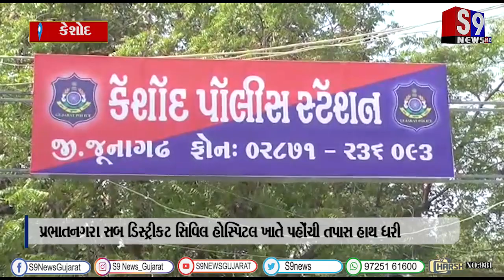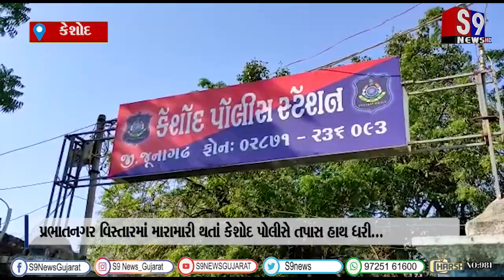કેશોદ : પ્રભાતનગર વિસ્તારમાં મારામારી થતાં કેશોદ પોલીસે તપાસ હાથ ધરી...